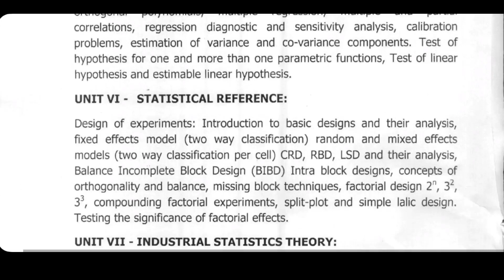Big Breaking | Good News | Jkpsc Assistant Professor Official Syllabus Out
Big Breaking | Good News | Jkpsc Assistant Professor Official Syllabus Ou